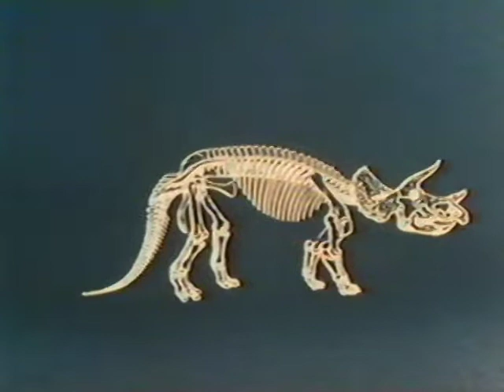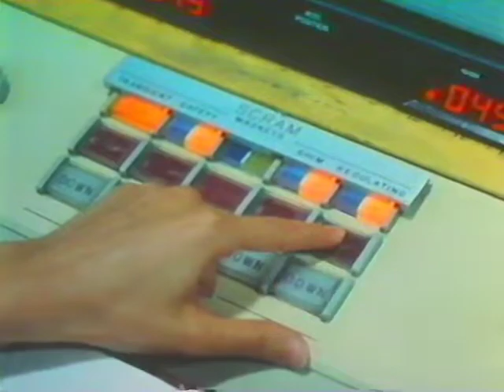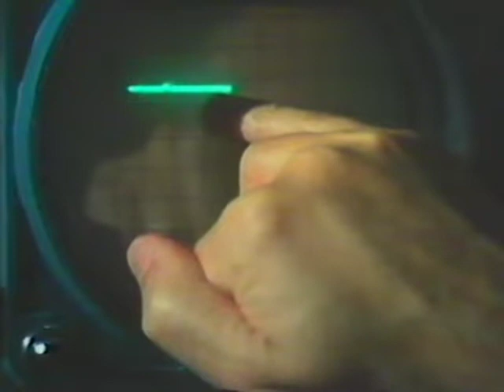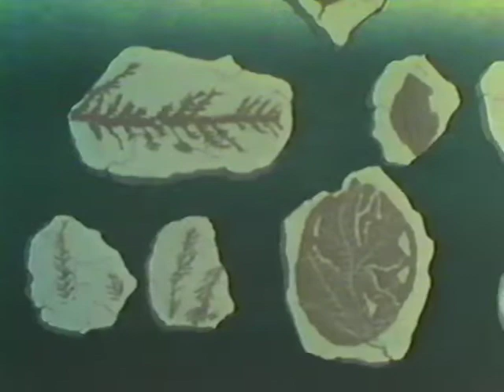NOVA - The Asteroid and the Dinosaur (1981)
Explores the theory that dinosaurs became extinct through a giant asteroid colliding with the earth. Includes pro and con arguments of geologists, physicists, and other scientists, along with animated sequences showing the simulation of an asteroid in impact.